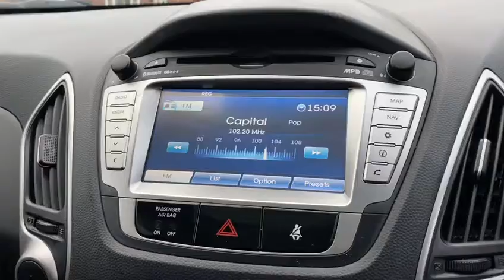HYUNDAI IX35 1.7L CRDI PREMIUM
HYUNDAI IX35

1.7L CRDI PREMIUM
£6,950

6 Months RAC Platinum Warranty
12 Month Complimentary RAC Rescue & Recovery
6 Speed
Panoramic Sunroof (Electric Tilt and Slide Front/Fixed Rear)
Twin Sun Roof
Bluetooth Connectivity with Voice Recognition
Sat Nav
17in Alloy Wheels with Locking Wheel Nuts
Dual Zone Climate Control with Humidity Sensor and Ioniser
Air Conditioning
Cruise Control
Half Black Leathers Interiors
Heated Seats
12V Power Outlets
Stereo RDS Radio/CD Player with MP3/WMA Compatibility, USB and AUX Connections
Adjustable Head Restraints, Active Front Head Restraints
Centre Rear Seat Belt
Childproof Rear Door Locks
Deadlocks
Driver and Passenger Sun Visor Vanity Mirrors
Drivers Airbag
Drivers Seat Height Adjustment
Drivers Seat Lumbar Adjustment
Electric Front and Rear Windows with One Touch Down Drivers Window Control
Electric Heated and Folding Door Mirrors with Integral Indicators
Front Side and Full Length Curtain Airbags
Front and Rear Centre Armrest
Full Size Alloy Spare Wheel
Glove Compartment with Cooling Function
Heated Front and Rear Seats (Outer Rear Seat Bases Only)
Immobiliser
Leather Gear Knob
Leather and Cloth Seat Trim (Seat Facings Only)
Passengers Airbag with De-Activation Switch
Privacy Glass (Rear Side and Tailgate)
Rain Sensing Front Windscreen Wipers
Rear ISOfix Child Seat Anchorage Points (Outer Seats Only)
Alarm
Keyless Start
Remote Central Locking
2 Keys
Roof Rails
Seatbelt Pre-Tensioners
Six Speakers
Split Folding Rear Seats (60/40)
Power Steering
Trip Computer
Traction Control
Anti-Lock Brakes (ABS)
Very Clean
Turbo Diesel
Cheap tax And Insurance
Roof Rail
Tinted Glass Windows
Very Clean
Low Mileage
Cheap Insurance And Tax